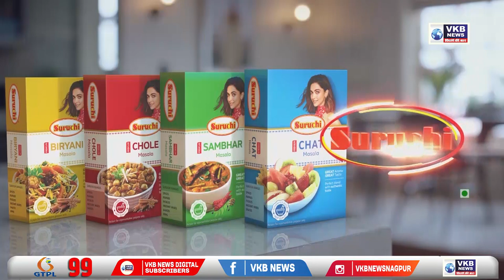नागपूर - महाराष्ट्र कुस्तीगीर परिषद निवडणूक बिनविरोध होण्याची शक्यता